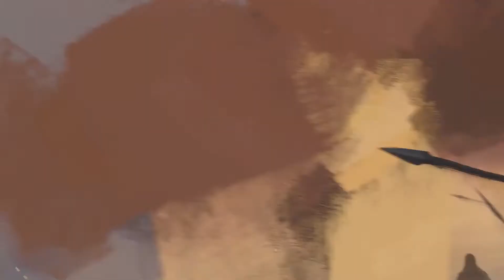Total War Saga Thrones of Britannia - Bande-annonce